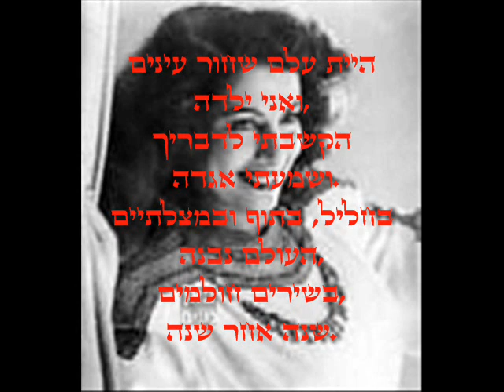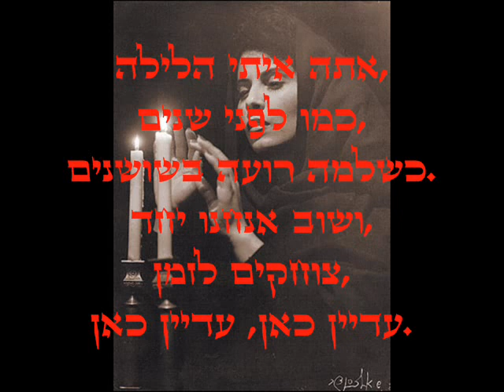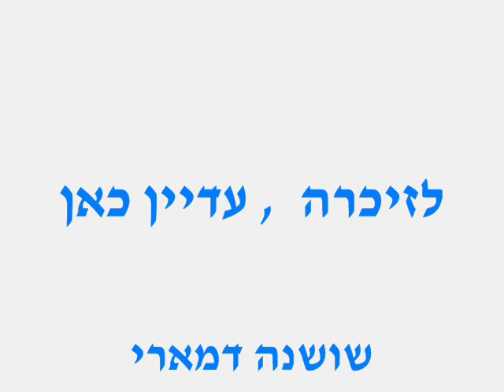שיר ישראלי - רון בכר - עדיין כאן - שושנה דמארי Shoshana Damari - מילים: אהוד מנור לחן: בועז שרעבי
עדיין כאן -  שושנה דמארי Shoshana Damari
מילים: אהוד מנור
לחן: בועז שרעבי

היית עלם שחור עינים ואני ילדה,
הקשבתי לדבריך ושמעתי אגדה.
בחליל, בתוף ובמצלתיים העולם נבנה,
בשירים חולמים, שנה אחר שנה.

אתה איתי הלילה, כמו לפני שנים,
כשלמה רועה בשושנים.
ושנינו יחד, צוחקים לזמן,
עדיין כאן, עדיין כאן.

ידענו סער ומבול וחילופי עונות,
ואת אהבתה של הנאוה שבבנות,
החליל צלול והד מסלע עוד עונה "אמן",
ושירנו הישן שוב מתנגן.